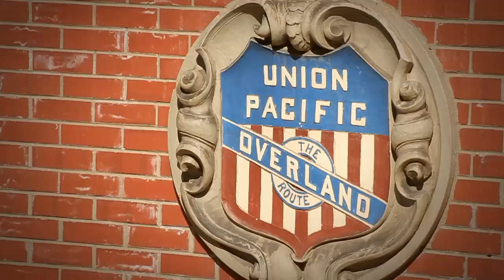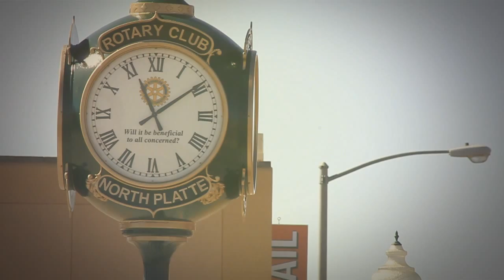Explore North Platte Nebraska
A little test video I did to test the youtube 60fps

Shot with:
Canon t2i
Phantom 2 quadcopter